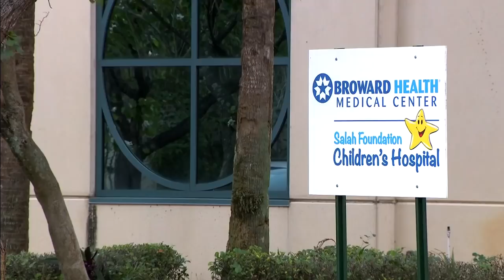Family of man who lost limbs after oxygen tank explosion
An oxygen tank explosion at the Resource Scrap Metal Lauderhill injured a man who lost two limbs and remained hospitalized on Tuesday.